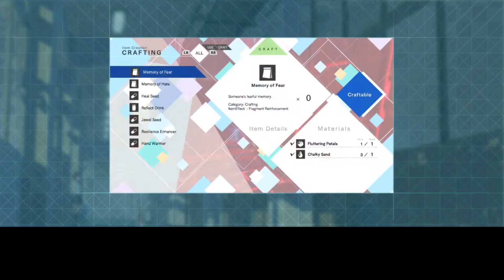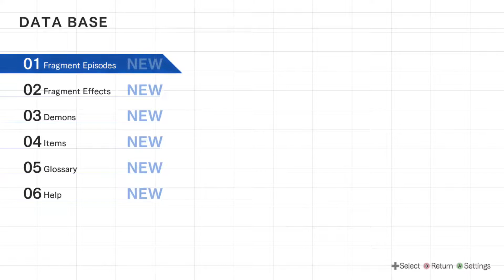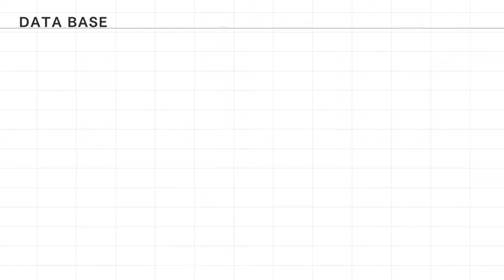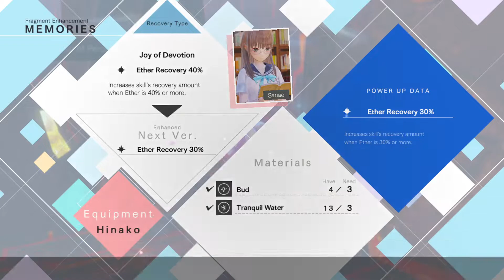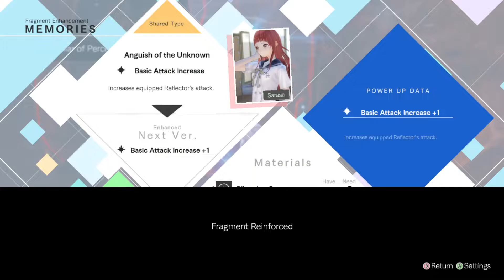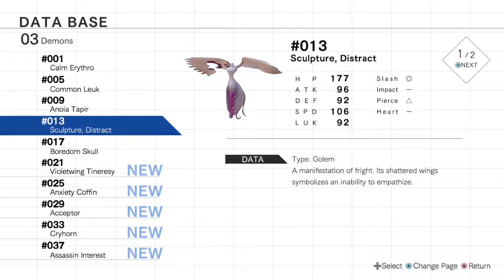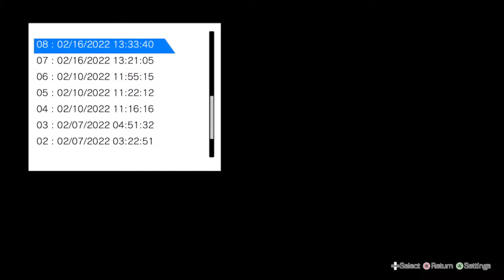Let's Play Blue Reflection Part 8: More Side Things AND WE CAN CRAFT AND UPGRADE NOW LET'S GOOOOOOOO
looking back at the footage it seems that choosing the dots made no change to sanae's feeling bar. I hope I'm not screwed out of anything now lol.

I think it's either my '13: 02/16/2022 15:55:31' or my '12: 02/16/2022 15:07:25' save that can get us closest to before that cooking event again for me to try the act tough option and see what it does. Maybe I'll do that next part?

Blue Reflection is an RPG that's sort of a mix of magical girl, slice of life, and isekai. So far seems pretty cool.

Come join The Gamer House to vote in polls, request let's-plays or challenges for the channel, chat about games, see my plans and progress on things, and maybe more!

This video was recorded on February 16th, 2022. The original filesize was 9.12 GB. I compressed the video to 2.33 GB in Avidemux for a faster upload.

I use a Wired PowerA Xbox One X/S Controller in this video. Purple.

Previous Upload: Let's Play Blue Reflection Part 7: Removed Development To Have Same Development But With Swimsuits

Funny message here.